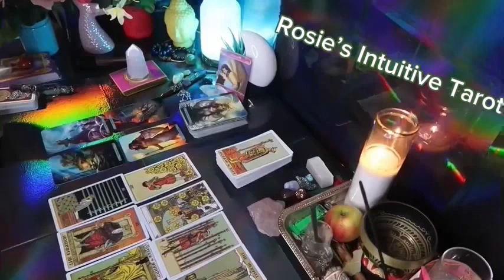ARIES ❤️THIS PERSON WANTS YOU MORE THAN YOU MAY REALIZE…TIL NOW💗🥹SEPTEMBER LOVE TAROT READING🔥